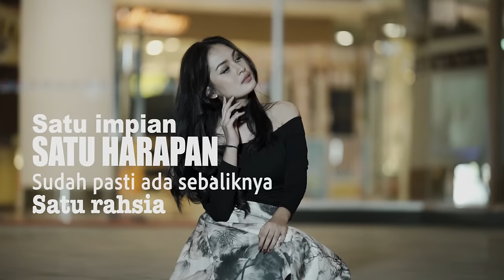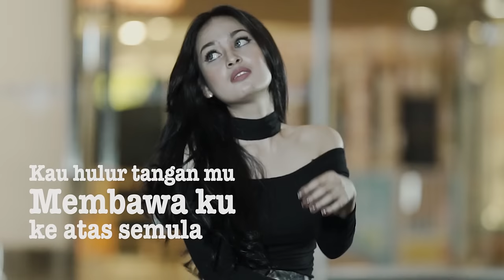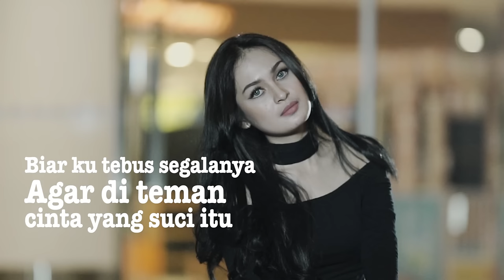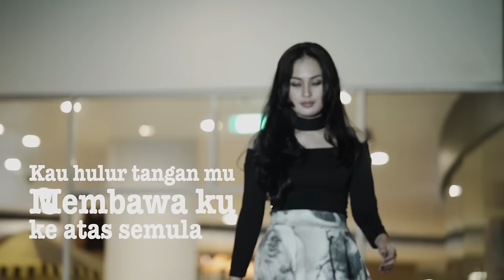Bumi Putra Rockers - Dari Sinar Mata (Official Lyric Video)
Joox:
KKBox: